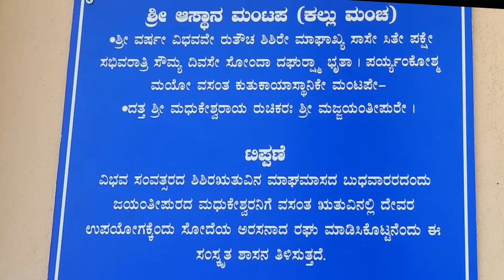ಮಧುಕೇಶ್ವರ ದೇವಾಲಯ | ಬನವಾಸಿ | ಕನ್ನಡಿಗರ ಮೊದಲ ರಾಜಧಾನಿ | KANNADA VLOG